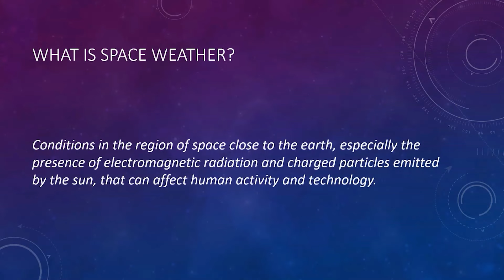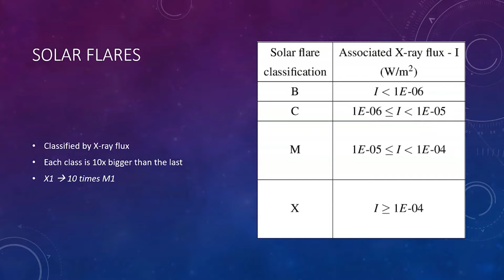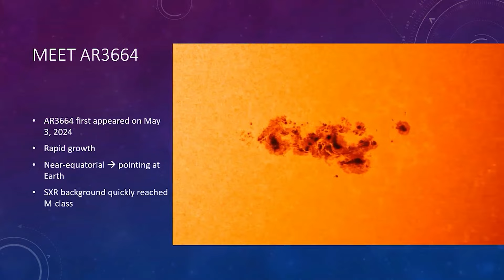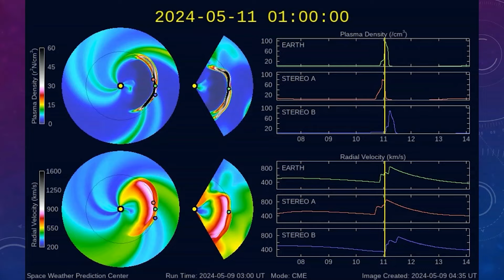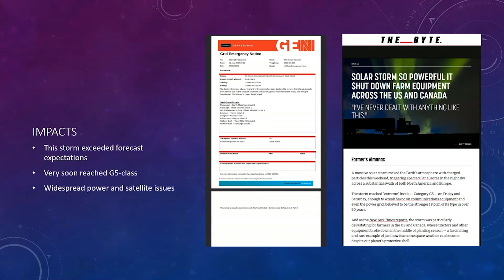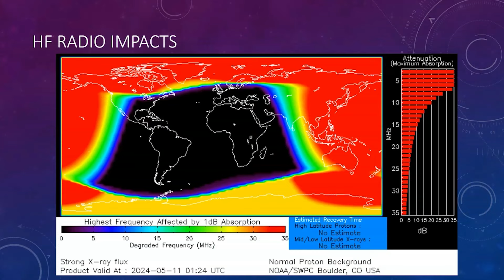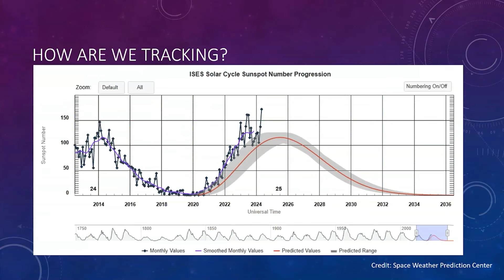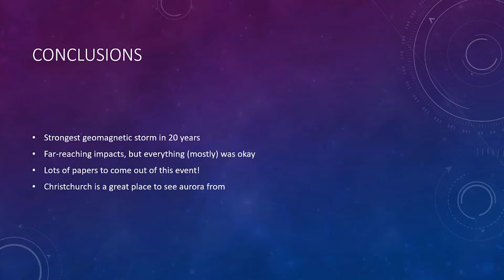Nerd Nite ChCh: The Night The Sky Caught Fire – the Great Aurora of 2024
Presentation by Matthew Bridle at Nerd Nite ChCh #22